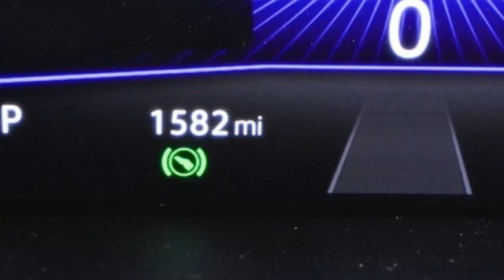New 2022 Volkswagen Tiguan Atlanta, GA VN22171 - SOLD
Year: 2022
Make: Volkswagen
Model: Tiguan
Trim: 2.0T SE
Engine: 2.0L TSI DOHC
Transmission: 8-Speed Automatic with Tiptronic
Interior: Titan Black
Stock #: VN22171
VIN: 3VV3B7AX1NM085383
2022 Tiguan SEbrbr[WHY PURCHASE FROM JIM ELLIS VOLKSWAGEN OF CHAMBLEE?]br* 30K Mile VW Care Maintenance included with every new 2022 Volkswagen from Jim Ellis Volkswagen of Chambleebr* Georgia's #1 Volkswagen Retailer (Combined New and Certified Pre-Owned sales volume in 2021)br* Georgia's #1 ID.4 EV Sales Volume in 2021br* Winner of Volkswagen Wolfsburg Crest Club (2014,2015,2016,2017,2018 and 2021)br* Winner of Consumers' Choice Award Winning Automotive Retailer for the last 17 consecutive yearsbr* The Jim Ellis Express Way a€“ Express Online Purchasing and At-Home Test Drivesbr* The Jim Ellis Automotive Group was founded locally in 1971 and remains family owned and operatedbrbr[DEALER INSTALLED EQUIPMENT]brCeramic Window Tint - $495brAllstate 3M Paint & Fabric Protection - $495br br[FACTORY WARRANTY]br* 4-year/50,000-mile Limited Warrantybr* 2-year/20,000-mile Carefree Maintenance Programbr* Next Generation Car-Net, including:br-VW Car-Net App-Connectbr- 5 years of complimentary Remote Access Servicesbr- Wi-Fi Hotspot service (requires subscription)br- Safe & Secure service (requires subscription)brbr[FACTORY INSTALLED EQUIPMENT]brAll Tiguan S IQ. Drive Package standard features, plus:brbr* Perforated V-Tex leatherette seating surfacesbr* 8" touchscreen MIB3 Composition Media w/ SiriusXM 360Lbr* Wireless App-Connect smartphone integrationbr* Wireless inductive chargerbr* Climatronic Touch dual-zone automatic climate controlbr* Heated wiper rest area at base of windshieldbr* Voice controlbr* Remote power rear liftgatebr* Remote engine start featurebr* Remote power rear liftgatebr* Anti-theft engine immobilizer and alarm systembr* 18" silver 10-spoke alloy wheelsbrbrFor more information including additional discounts, special program rebates, low APR financing, leasing specials, or if you are looking for inventory that is not on our website, please contact us:br* Call: 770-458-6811br* Chat/Text: See Link buttons on the Taskbarbr* In-Person at our Chamblee location: 5901 Peachtree Blvd. Atlanta, GA 30341brbrThe Next Step? Give us a call to confirm availability and schedule a hassle-free test drive! We are located at 5901 Peachtree Blvd, Atlanta, GA, 30341.brbr* Pricing valid towards purchasing with approved credit through Volkswagen Financial, cannot combine special offers, see Dealer for detailsbr* Pricing excludes gov. fees of tax, tag, title and Warranty Right Act (WRA)br* All Special Vehicle Pricing includes dealer service chargebrbr*** While every reasonable effort is made to ensure the accuracy of this information, we are not responsible for any errors or omissions contained on these pages. Please verify any information in question with Jim Ellis VW of Chamblee. ***

Address:
5901 Peachtree Industry Boulevard